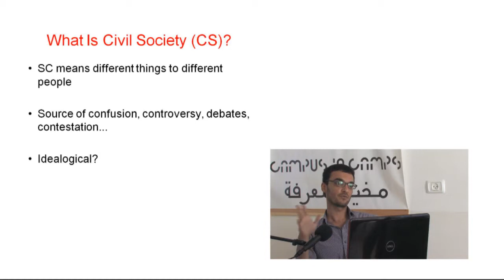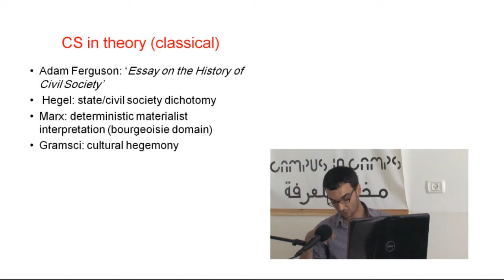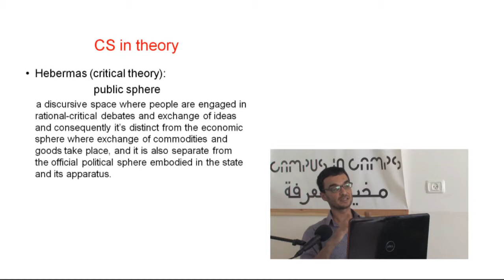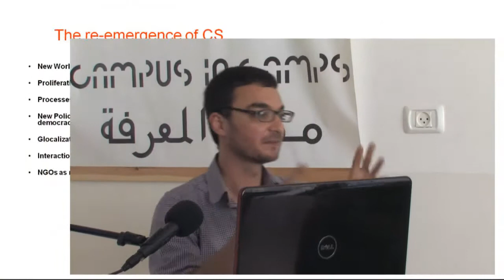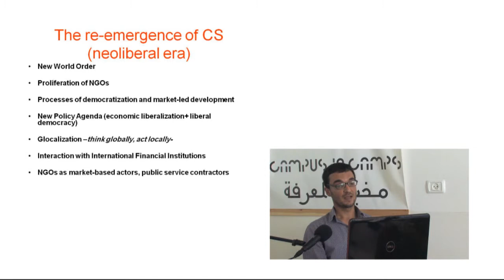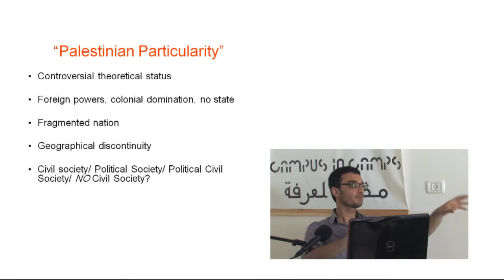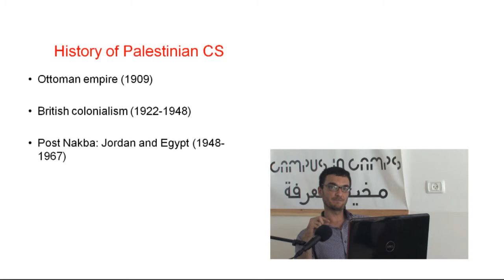Lecture: Palestinian Civil Society, What Went Wrong - By Tariq Dana- Part 1